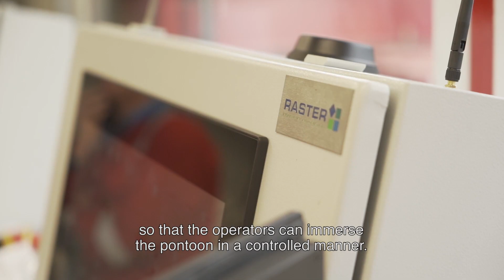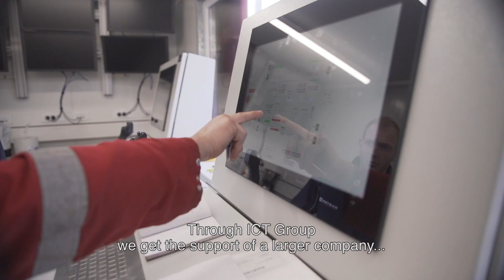Working at Raster (an ICT Group company) - On-site at Mammoet (ENG subs)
Over the next five years, Raster can launch a large number of ships. "Raster is a great company to work for because of the diversity of the projects", says Sander Sprenger. In this video, we will inform you about the activities of our Software Engineers on-site at our client Mammoet.